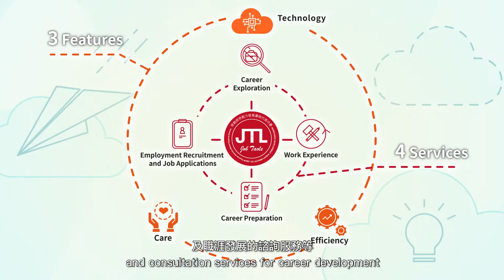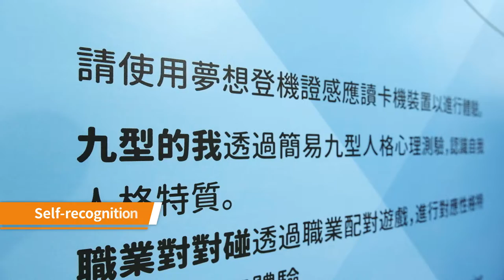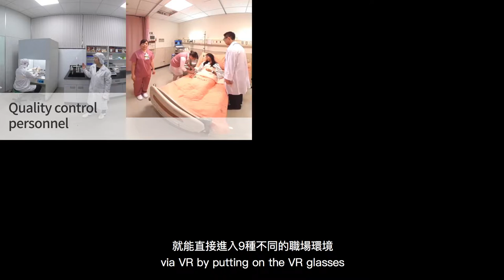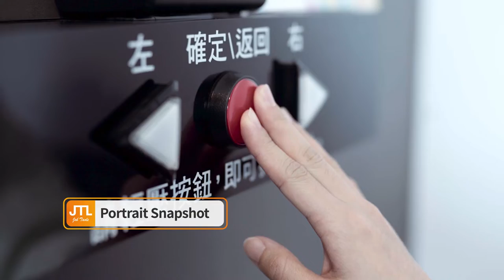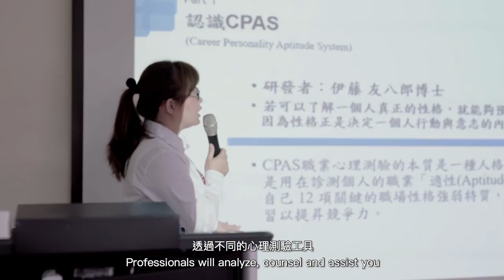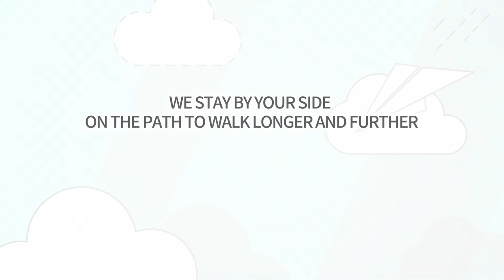2019 JobTaole Career Development Center introduction (full version)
JTL Center combines popular technology experience and multiple activities in hopes of accompany with job-hunters.

★Three Features of JTL ★
Technology, Efficacy, Caring

★Four Major Services★
1. Carrere exploration: career consulting, Enneagram of occupation, and Enneagram test
2. Occupational experience: 17 types of virtual occupational experience and 9 types of VR workplace experience
3. Employment readiness: Comprehensive services such as making resume and profile photo, job interview makeup, interview simulation…etc.
4. Job hunting and recruit: Provide recommended job introduction and matching service